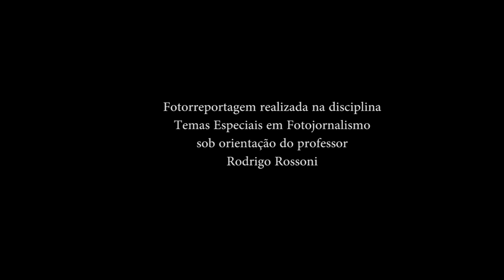Fotorreportagem - Marcelo Soares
Fotos: Marcelo Soares